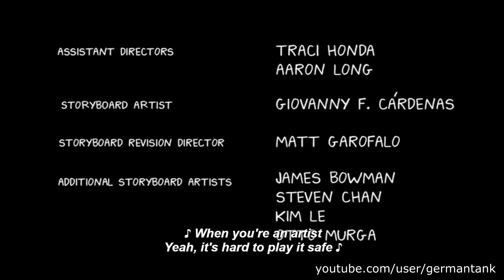BoJack Horseman - Ending Song Season 3 with Lyrics - Back in '07 - Episode 2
Lyrics:
Back in '07 I was in a not-successful TV show
I'm BoJack the Horseman
Goddamn
What the hell was I thinkin', bro?

When you're an artist
Yeah, its hard to play it safe
That show stumbled hard
right out the starting gate

Wonder if i'm ever
gonna get another chance
maybe a listicle at best
Yeah, I'm not a horse, I'm an ass

BoJack!

BOXER VERSUS RAPTOR

NANANANANANNANANANANANA!

Ending Song 3rd season of BoJack Horseman. I am not the creator nor owner and this Video is for non comercial use only.

S3E2

If you want to see all episodes of BoJack Horseman go to netflix.com